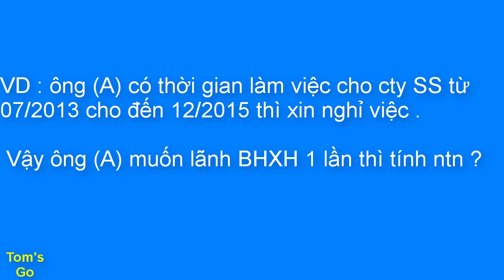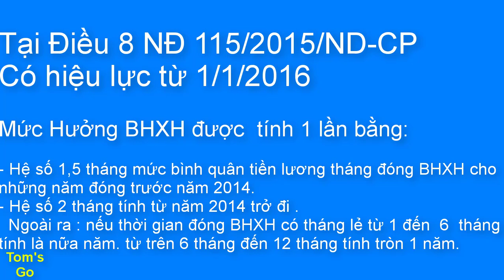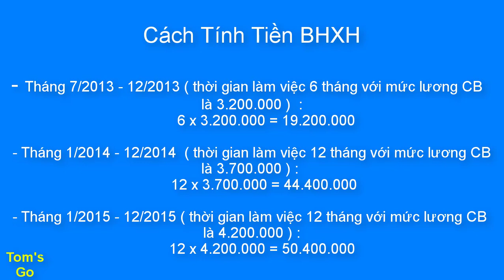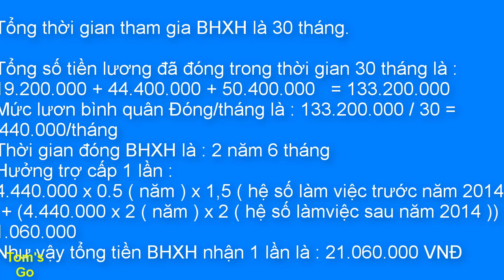✅HƯỚNG DẪN TÍNH TIỀN BẢO HIỂM XÃ HỘI MỘT LẦN ✅ || HƯỚNG DẪN HỒ SƠ BẢO HIỂM XÃ HỘI MỘT LẦN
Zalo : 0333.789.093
Hướng Dẫn Chi Tiết Cách Tính Tiền Hưởng BHXH Một Lần
Hướng Dẫn Hồ Sơ Nhận Bảo Hiểm Thất Nghiệp Cho Người Lao Động
Nếu có vấn đề gì không hiểu vui lòng đê lại bình luận dưới video mình sẽ hỗ trợ giải đáp.
DỊCH VỤ CÓ TÍNH PHÍ :Tính Tiền Hưởng BHTN - BHXH
-50k khi đóng BHXH dưới 5 năm
-100k khi đóng BHXH từ 5 đến 10 năm
-200k khi đóng BHXH từ 13 năm đến dưới 20 năm
Chuyển phí dịch qua : Momo...Zalopay...Techcombank
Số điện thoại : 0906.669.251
Tên Chủ Tài Khoản : Nguyễn Minh Hoàng

- Thời gian nộp hồ sơ : sau 1 năm nghỉ việc và không tiếp tục đóng BHXH ở bất kì đâu.
- ngay sau khi nghỉ việc và có kế hoạch ra nước ngoài để định cư.
- ĐỊA ĐIỂM : Nộp cho cớ quan BHXh quận, huyện bất kỳ ( ở Tp HCM hay ở tỉnh đều được ).
- MỨC HƯỞNG :  tính theo số năm đóng BHXH, cứ mỗi năm tính như sau :
 = 1,5 tháng mức bình quân tiền lương tháng đóng BHXH cho những năm trước 2014 .
= 2 tháng mức bình quân tiền lương tháng đóng BHXh cho những năm sau 2014 trở đi.
- trong trường hợp thời gian đóng BHXH chưa đủ một năm thì mức hưởng bằng 22% số tiền đã đóng, mức tối đa bằng 2 tháng mức lương đóng Bảo hiểm trung bình.
7. Hướng Dẫn Tra Cứu Quá Trình Đóng Thuế Thu Nhập Cá Nhân TNCN